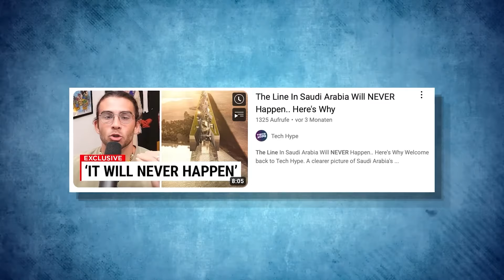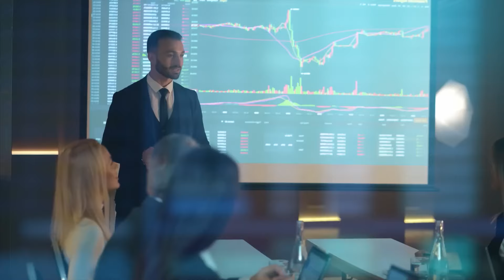Les raisons le Moyen-Orient construit autant de mégaprojets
Nous sommes certains que beaucoup d'entre vous ont déjà entendu parler de « The Line ». Une ville de 170 kilomètres de long sera construite en Arabie saoudite sous la forme d'une ligne de deux immenses bâtiments de verre, du moins selon les plans de la famille royale. Cependant, il n'est pas nécessaire d'être ingénieur civil pour se rendre compte que cette idée est assez folle et en fait complètement absurde. La construction prendra beaucoup plus de temps que prévu et de nombreux experts estiment qu'une telle ville ne sera finalement pas durable, malgré les innovations.